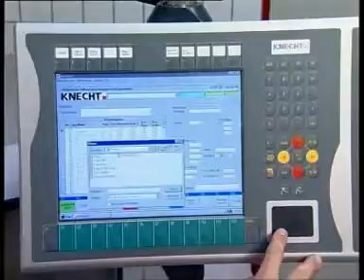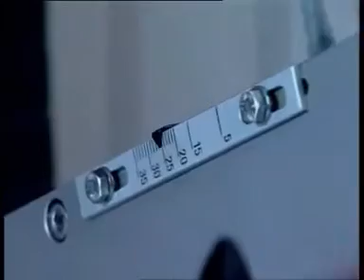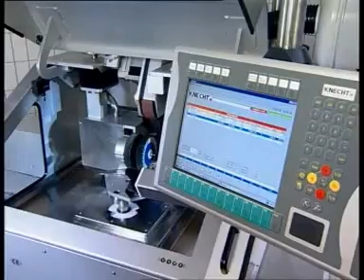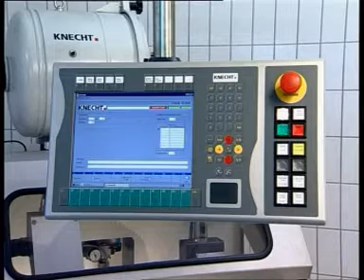Заточный станок B600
Заточной станок B 600 предназначен для автоматической загрузки, заточки, полировки, удаления заусенец куттерных ножей.

Загрузочный механизм для ножей расчитан на 8 изделий.

Полный комплект ножей обрабатывается без участия оператора.

Производительность заточного станка до 80 ножей куттеров V  до 500 литров в смену (8 часов).

Максимальный размер куттерного ножа 600х400 мм, вес до 5 кг.

Угол заточки устанавливается с точностью до 1о.

Остальные характеристики аналогичны характеристикам станка В 500.